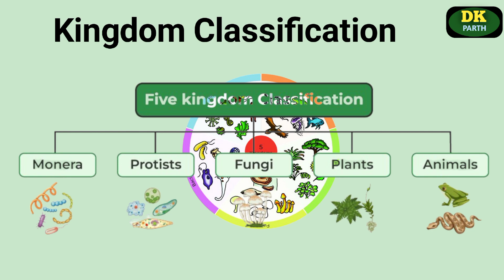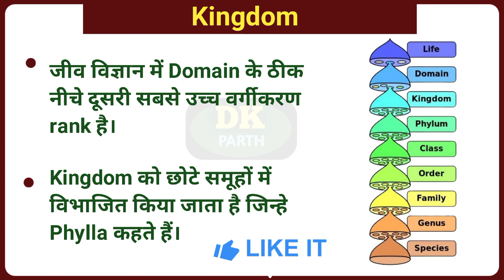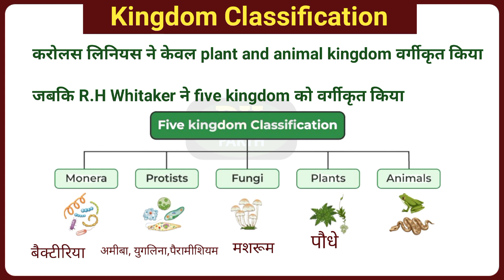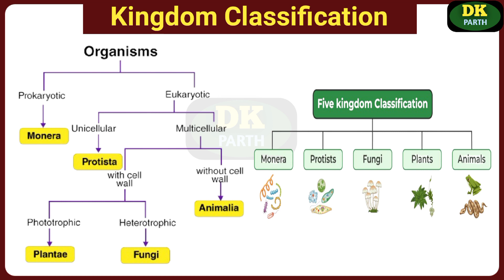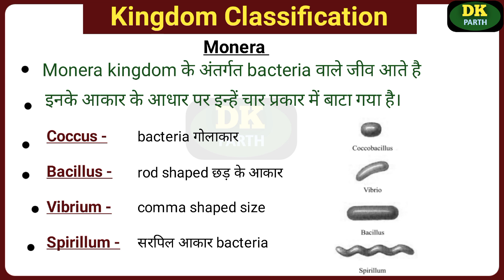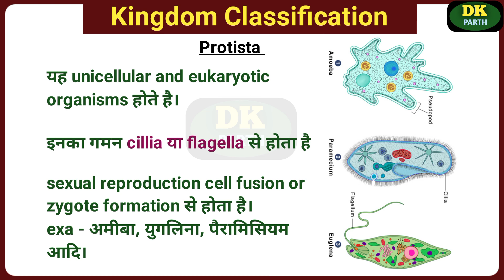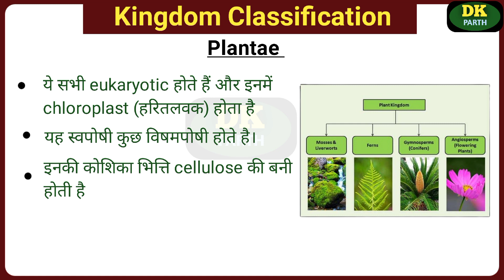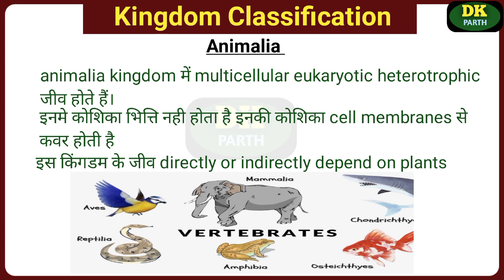Kingdom System of Classification। Monera। Protista। Fungi। Plantae। Animalia । Biology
About to vedio:-

आज हम आपके लिए biology का topic kingdom Classification लेकर आए हैं। हम इसमें आपको बताएंगे karolus linius और R.H Whitaker वर्गीकरण
हम इसमें देखेंगे five kingdoms Monera, protista, fungi,plantae and animalia kingdom के बारे में

Your quarries:-

Five kingdoms classification in Hindi
Five kingdoms classification by khan sir
Protista kingdom
Kingdom Classification Class 11
जीवों का वर्गीकरण
मोनेरा kingdom
Monera kingdom
Protista kingdom
Fungi kingdom
Plantae kingdom
Animalia kingdom
Karolus linius classification
Karolas linius का वर्गीकरण
Rh Whitaker का वर्गीकरण
Rh Whitaker classification
Organisms classification
Prokaryotic cell
Eukaryotic cell
Prokaryotic organisms
Eukaryotic organisms
Unicellular cell
Multicellular eukaryotic organisms
Multicellular eukaryotic cell
Domain
Phylum
Class
Order
Family
Genus
Species
Hetrotrophic जीव
Bacteria classification
Chloroplast हरितलवक
Biological sciences
Biological classification
Kingdom system of classification
Fungi kingdom